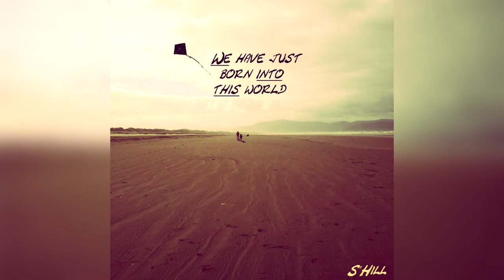S'Hill - Next To The Moon [Ambient/Chill] (Creative Commons/Free Use)